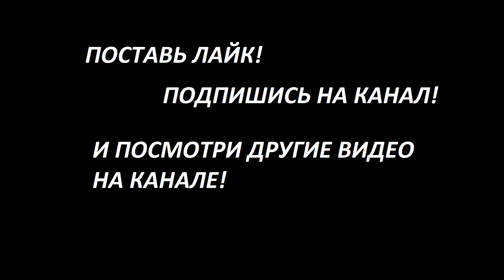Scary caves there is no way back!!! lego movie 3 part animation cartoon lego star wars!!!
Страшные пещеры назад пути нет!!! лего фильм 3 часть анимация мультик.